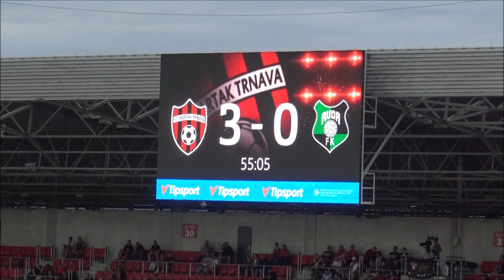20230803 FC Spartak Trnava vs FK AUDA UEFA Conference League Part VII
FC Spartak Trnava – FK Auda Kekava 4:1 (3:0)
Aggregate 5:2
Goals: 36. Daniel, 38. Djuričin, 45. Štetina, 75. Procházka – 88. Achol
YC: Mikovič, Koštrna - Achol
Referees: Cibelli – Sbrissa, Lengacher (all Swiss)
Attendance: 7394
SPARTAK: Takáč – Koštrna (65. Oseni), Štetina (76. Peňa), Kóša (46. Ujlaky), Mikovič (76. Breznik) – Zeljkovič – Ofori, Procházka, Bainovič, Daniel (65. Azango) – Djuričin. Coach: Gašparík.
AUDA: Ozols – Ogunniyi, Korotkovs, Minkevičs, Mikulič (73. Diawara), Bretschneider (81. Resende) –  Clemente (60. Saveljevs), Achol – Ramires, Attuquaye (73. Piteo), Mane (46. Rubenis). Coach: Valakari.